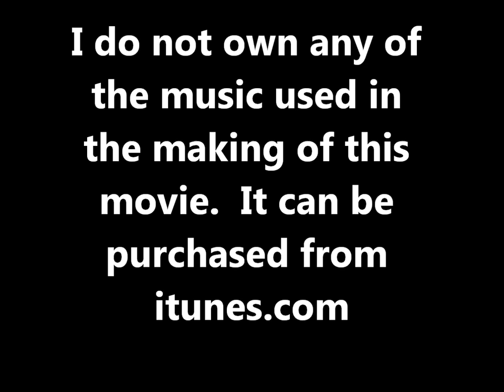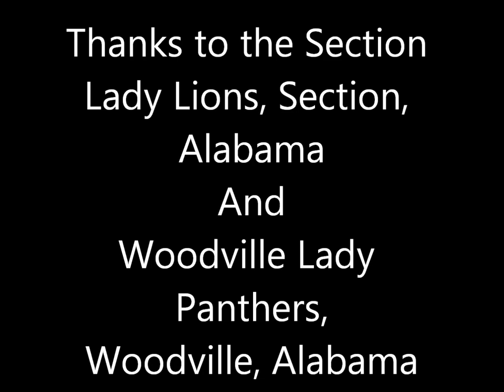"We Are Always Nothin' But Net!" Section Lady Lions-Woodville Lady Panthers Basketball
CORRECTION:  Stacey Cagle McCarver is the coach for the  Section Lady Lions Jr. Varsity team.  Danielle Maples is the coach for the Section Lady Lions Varsity team.  They work together with both teams and Danielle coached this game.  Sorry for the inconvience and the error on my part.  Thanks!
Section Lady Lions vs. Woodville Lady Panthers, Jr. Division, December 15, 2011.  This was a great game!  My youngest grand-daughter, Abby, played and then cheered for the next squad!  My grand-niece, Victoria, played on the opposing Woodville team.  They both are excellent players!  I hope you enjoy the video!  for more photos!  Please be sure to sign my guest book while you are there!